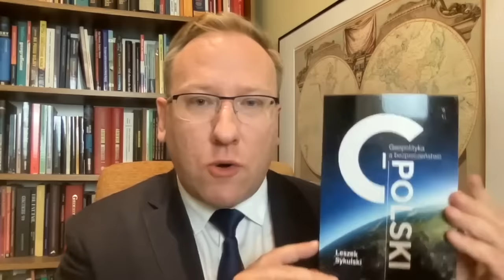775. COP28 - Szczyt klimatyczny w Dubaju